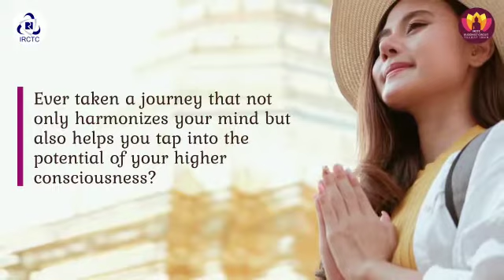Buddhist Circuit Tourist Train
A journey of a thousand steps begins with a single booking. Book your BuddhistCircuitTouristTrain ticket today & your companion pays 50%* only. To know about the journey, watch the video. *T&C. Valid for all Indian Nationalities/NRI/OCI/PIO See less